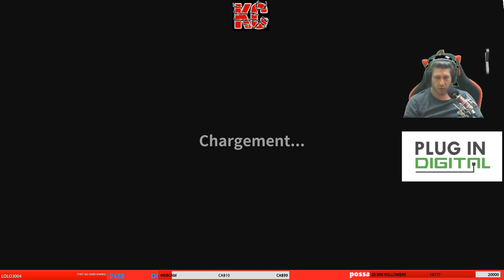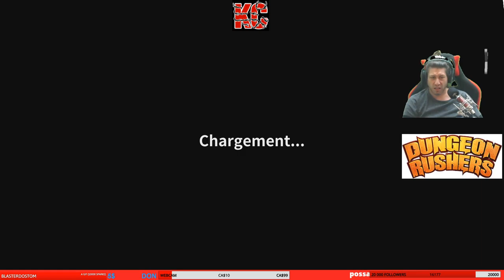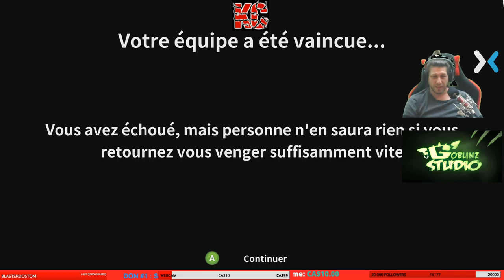Dungeon Rushers Long GamePlay 2 Fr KaribouCanadien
Dungeon Rushers est un Heroic-Parody Tactical RPG combinant gameplay d’un dungeon crawler et combats au tour par tour. Vivez cette aventure humoristique avec des héros hauts en couleurs dans un univers complètement décalé.